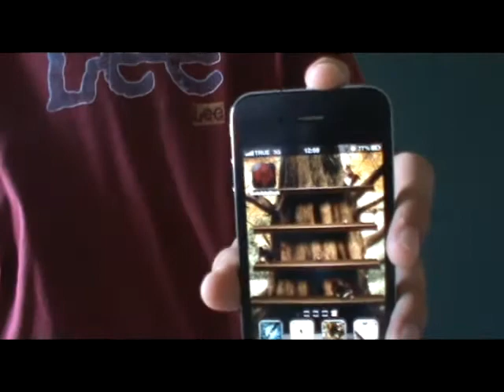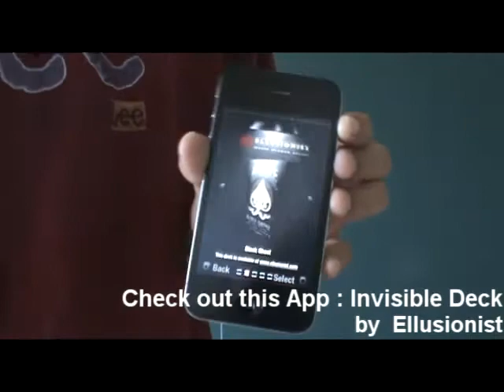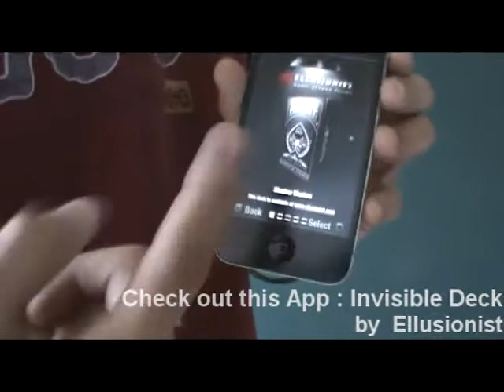iPhone Invisible Deck App (Perform by Tung_CardMaster)